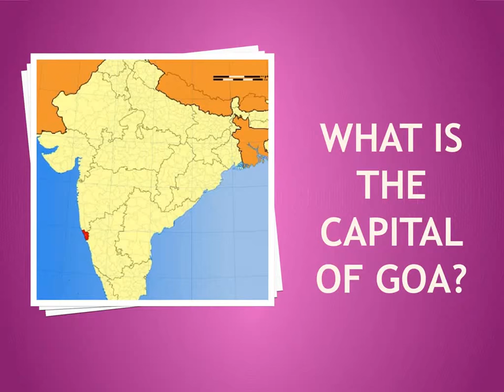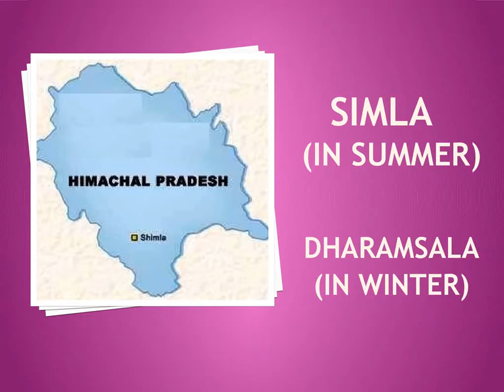STATES AND CAPITALS | very useful to children | Learn state capitals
Learn State names  and their capitals through this video very easily. Very useful for children to learn state capitals. In this video you can also locate the  state in the India map and also the capital location in the state map. This will help the student to easily identify the capital location and state location in the map.

Andhra Pradesh— Amaravathi
Arunachal Pradesh-Itanagar
Assam-Dispur
Bihar-Patna
Chattisgarh-Raipur
Goa-Panaji
Gujarat-Gandhinagar
Haryana-Chandigarh
Himachal Pradesh-Shimla & Dharamshala
Jammu and Kashmir- Srinagar & Jammu
Jharkhand-Ranchi
Karnataka-Bengaluru
Kerala-Thiruvananthapuram
Maharashtra-Mumbai
Manipur-Imphal
Meghalaya-Shillong
Mizoram-Aizawl
Madhya Pradesh-Bhopal
Nagaland-Kohima
Odisha-Bhubhaneshwar
Punjab-Chandigarh
Rajasthan-Jaipur
Sikkim-Gangtok
Tamil Nadu-Chennai
Telengana-Hyderabad
Tripura-Agartala
Uttar Pradesh-Lucknow
Uttarakhand-Dehradun
West Bengal-Kolkata